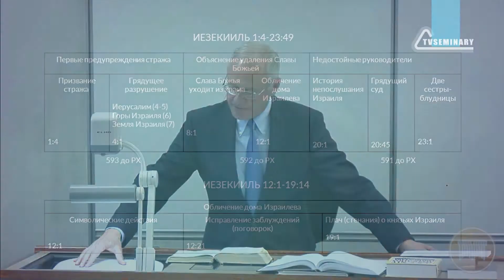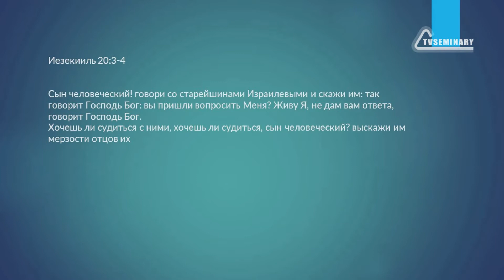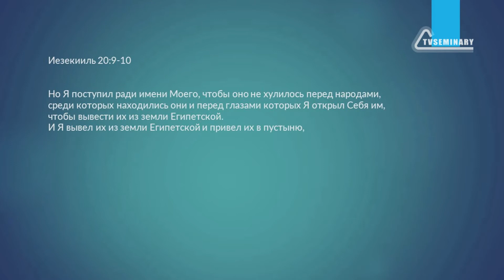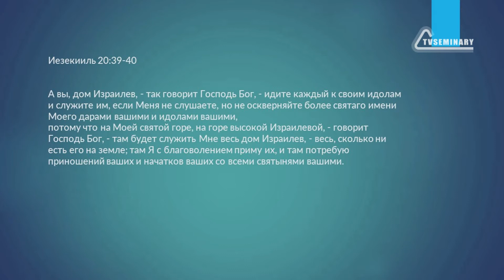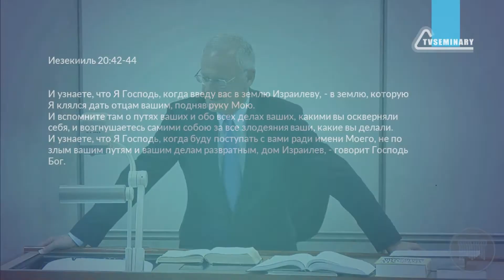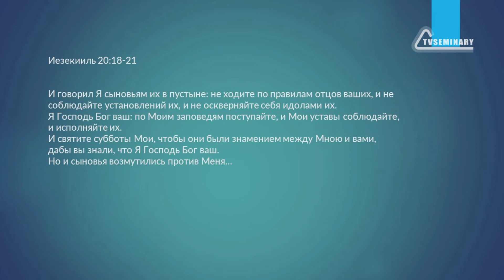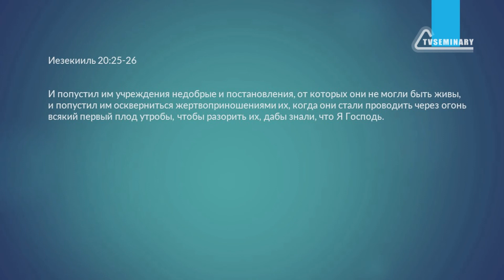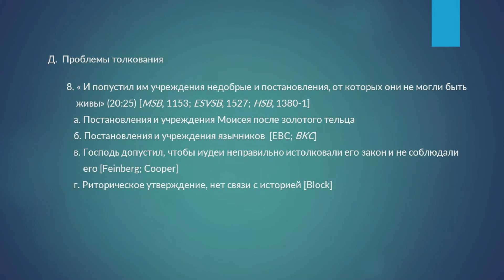BI501.3 Rus 41. Книга пророка Иезекииля. Развращение народа. Иезекииль 20:1-26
В 20-й главе повествуется о проявлении Божьей верности народу, характерной чертой которого стало духовное прелюбодеяние. Глаза народа обращались к идолам, а не к Яхве. В этом фрагменте лекции преподаватель:
- кратко разбирает вопрос об идолопоклонстве в истории Израиля;
- обращает внимание на событие, подобное второму исходу;
- рассуждает о судьбе двух сестер - Самарии и Иерусалима;
- предлагает толкование для 25-го стиха и объясняет значение выражения "недобрые учреждения".